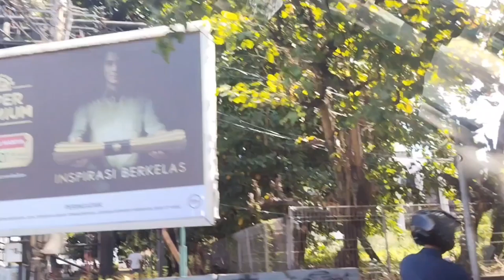Ebiet G Ade _ Aku Ingin Pulang (View Kota Manado)